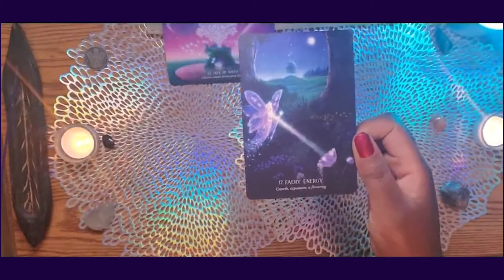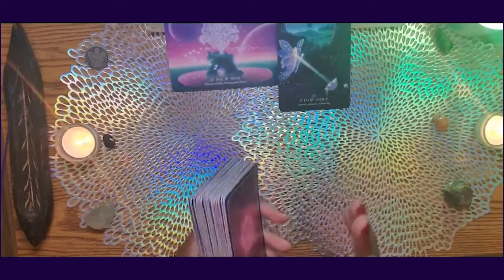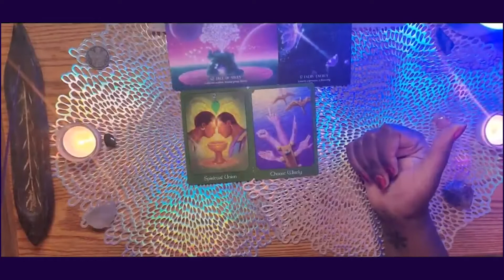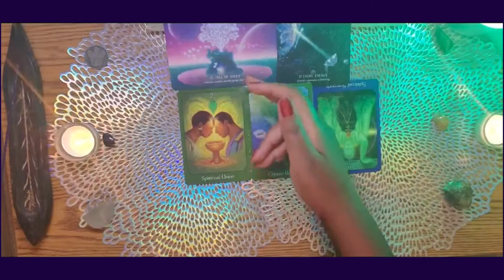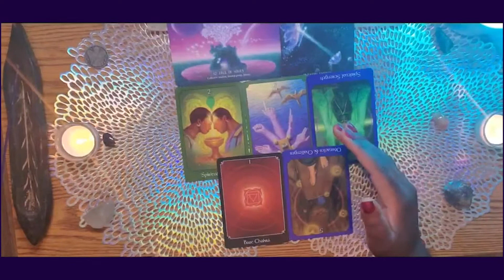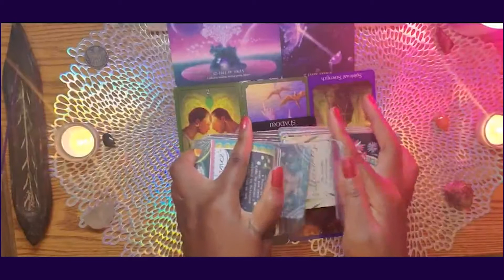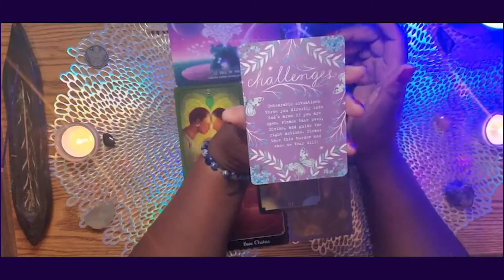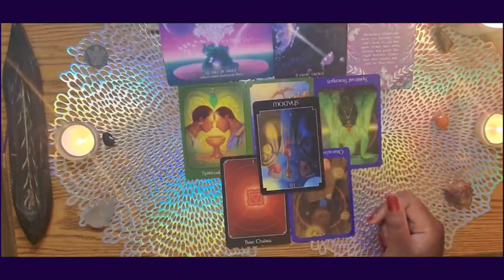VIRGO ♍️ YOU WILL FIND PEACE AFTER THE STORM | August 2020 Reading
Heyy Celestial Kings & Queens, here is your Virgo (Sun, Moon, Rising and Venus) Reading for August 2020 & Beyond!

Mystic Storm WISH LIST

***Please note that all readings are timeless; when you come across this reading you are ready to receive the message.

Decks Used:

ORACLE OF THE HIDDEN WORLDS
THE PSYCHIC TAROT
THE WILD OFFERING ORACLE

Book Recommendation(s):

THE KYBALION
LLEWELLYN’S 2020 WITCHES’ DATEBOOK

Filming Equipment:

8” UBEESIZE MINI LED RINGLIGHT w/ TRIPOD STAND
LAMICALL FLEXIBLE LONG ARM CLIP CLAMP